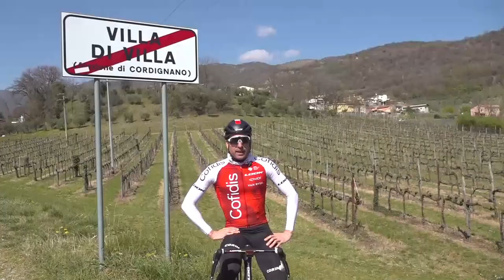Ricognizione nuovo anello 2023 con Davide Cimolai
Sbirciamo la nuova salita con Davide Cimolai  👀

Saliamo a bordo con il corridore della Cofidis e scopriamo il nuovo tratto del percorso. Perché con lui? Beh, è letteralmente casa sua 😅

Grazie Davide e in bocca al lupo per la tua stagione!

🇬🇧 Sneak peek of the new ascent 👀

Let's get on board with Davide Cimolai from Team Cofidis and get to know the new segment of the route.

Why him? Well, now we literally pass by his house 😅

Thank you Davide, and good luck with your season!